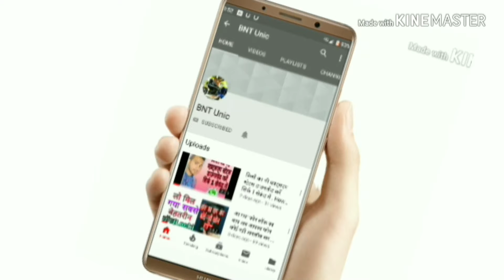Ludo game win and play full prosess.. // how to play ludo king game...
Hello friends Wellcom to my chenale Bntunic...

Salam / Namarkar doston me Bunty ap sabhi ka swagat karta hu mere youtube chenale pr.

Letest update:-

7. How to download facebook video in gallery // फेसबुक के वीडियो गैलरी में कैसे डाउनलोड करें?

देखते रहिए हमारा और आपका यूट्यूब चैनल

External Tags. :-